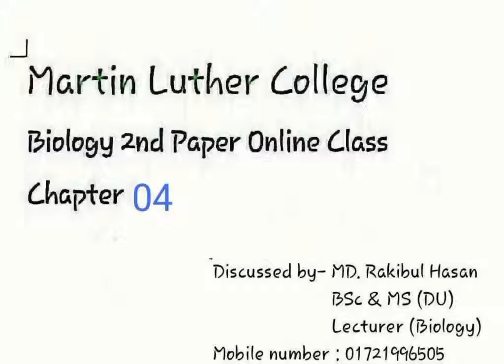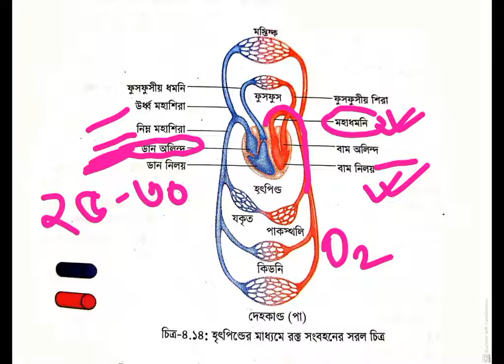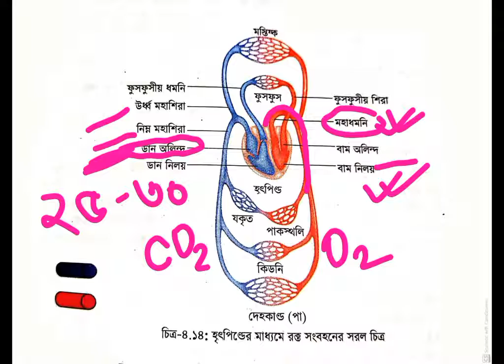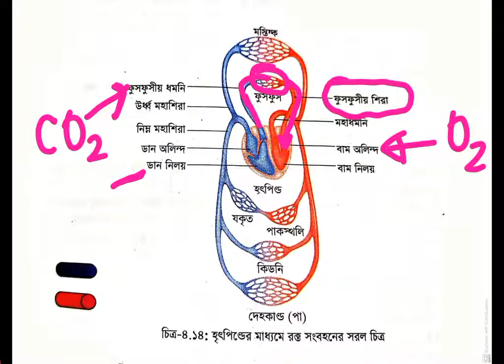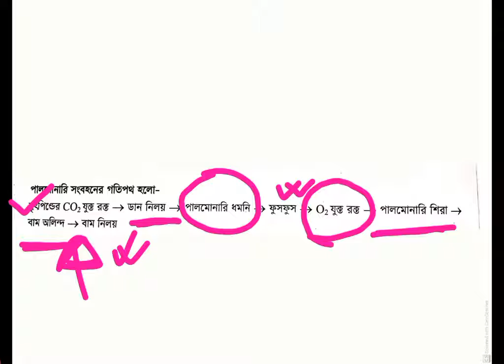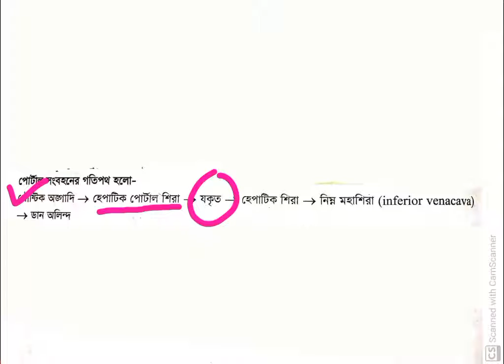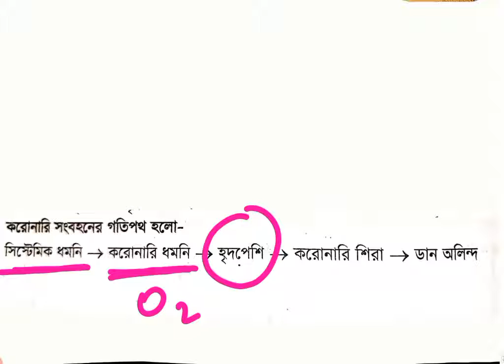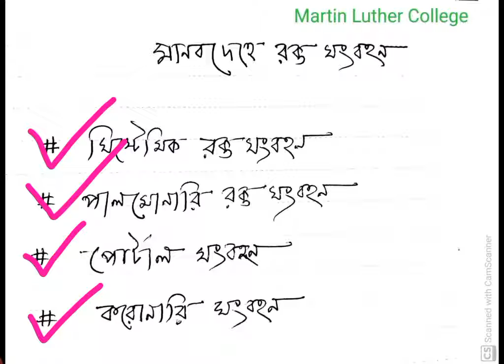HSC 2nd Year Biology Lecture 34